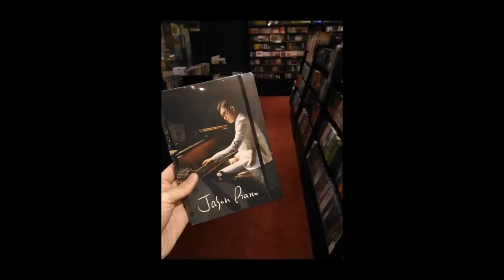Heal The World (Michael Jackson) 鋼琴 Jason Piano Cover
來學習彈彈鋼琴吧 Discover the new way to learn piano ►